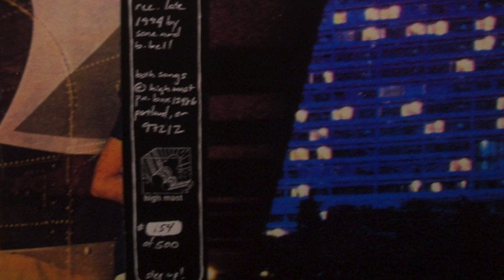Sone - Down At The Expo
1995 single on High Mast Records. Portland, OR fuzz rock.